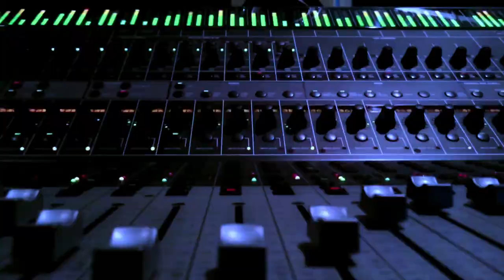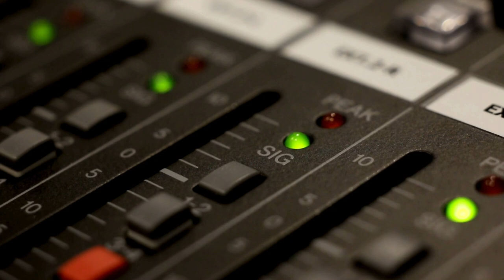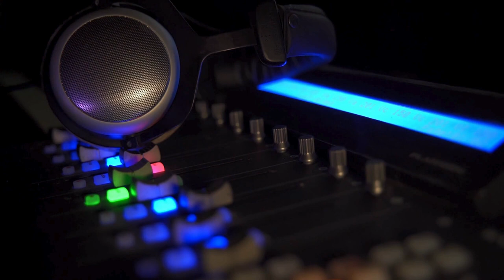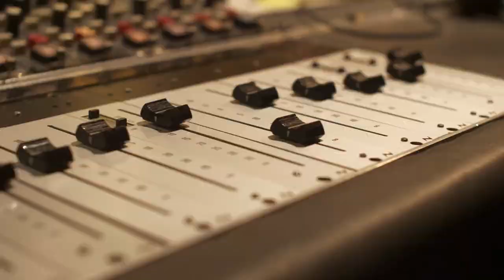Keith Moon Does Keith Moon Things: Music History Today Podcast August 24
On the August 24 edition of the Music History Today podcast, we have the Ramones, Mozart, the Stones, & Louis Prima. Plus, it's Pebbles' birthday: the singer, not the Flintstones character.

On this date:
In 1956, Elvis Presley recorded the song Love Me Tender.
In 1966, the Youngbloods recorded the song Get Together.
In 1967, Keith Moon of the Who drove his Lincoln Continental into a Holiday Inn swimming pool in Michigan. The Who were banned from Holiday Inn hotels after that.
In 1967, every Beatle except for Ringo attended a lecture that the Maharishi Mahesh Yogi gave in London and afterwards, met him for the first time.
In 1969, John Lennon wrote and recorded the song Cold Turkey.
In 1969, the movie Alice's Restaurant, based on Arlo Guthrie's song of the same name, premiered in theaters.
In 1977, Waylon Jennings was arrested for cocaine possession but the charges were later dropped.
In 1979, the film Rock and Roll High School, starring the Ramones, was released.
In 1981, Mark David Chapman was given 20 years to life for the murder of John Lennon.
In 1990, Sinead O'Connor refused to play her concert at a stadium in New Jersey if the American National Anthem was played before her concert.
In 2008, Ed Robertson of the Barenaked Ladies & his family were involved in a small plane accident. They all survived.
In 2009, the group FX formed.
In 2015, the group April formed.
In 2017, the boy band In Real Life formed.
In 2021, Spencer Elden, who was the baby on Nirvana's Nevermind album cover, sued the band & the people who worked on the album photo shoot, saying that it was child pornongraphy & claiming emotional distress because he was nude on the cover.
In 2021, Beyonce became the first black woman to headline a Tiffany Jeweler advertising campaign.

In classical music:
* In 1787, Mozart finished his violin and piano sonata in A.

In Theater:
In 1914, the musical The Girl From Utah opened on Broadway.
In 1980, the revival of the musical Oklahoma closed on Broadway.